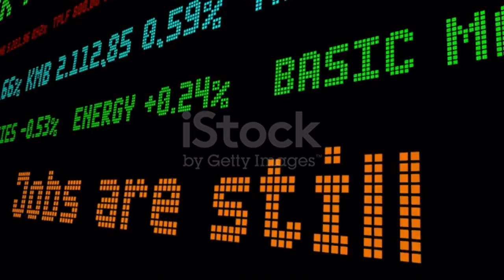Will robots take our jobs in coming years? | Artificial Intelligence| New Era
In this video will get to know about how robots will take humans job in coming years.
Robots could take over 20 million manufacturing jobs around the world by 2030, economists claimed. According to a new study from Oxford Economics, within the next 11 years there could be 14 million robots put to work in China alone. Economists analyzed long-term trends around the uptake of automation in the workplace, noting that the number of robots in use worldwide increased threefold over the past two decades to 2.25 million.
While researchers predicted the rise of robots will bring about benefits in terms of productivity and economic growth, they also acknowledged the drawbacks that were expected to arise simultaneously.

We are here to provide videos on facts that people are not aware of. We are open for any suggestions.